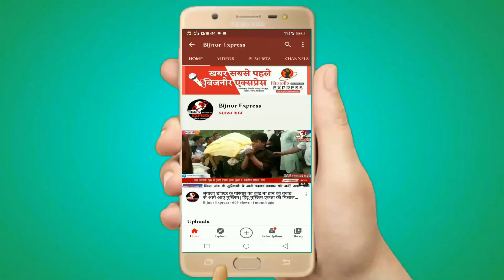BreakingNews : बिजनौर में कल भरे बाजर में दिनदहाड़े हुई युवक की हत्या के बाद राजनीति शूरू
बिजनौर में कल भरे बाजर में दिनदहाड़े हुई युवक की हत्या के बाद राजनीति शूरू नेताओं के द्वारा जातीए रंग देने के बाद प्रशासन की परेशानी बढ़ीं,

आज बीजेपी के नेताओं ने बिजनौर पुलिस अधीक्षक डॉ धर्मवीर सिंह का घेराव किया, और जमकर हंगामा करते हुये पांचवें आरोपी की गिरफ्तारी वह विरोध में हत्यारों पर कड़ी कारवाई करने के लिए एसपी को ज्ञापन सौंपा, साथ ही पुलिस के लचर रवैये पर भी विरोध जताते हुए झालू चौकी इंचार्ज व हल्दौर थाना अध्यक्ष को सस्पेंड करने की मांग,

बिजनौर से आकिफ अंसारी की रिपोर्ट

Download Bijnor Express Android App from Play Store:
shorturl.at/juAEL